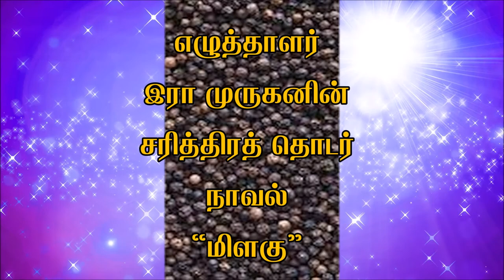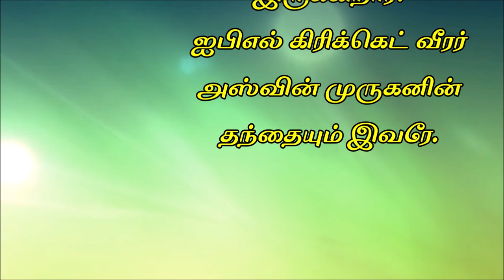Milagu Novel-Part 30 | Era Murugan | மிளகு நாவல்- பகுதி 30 | இரா. முருகன்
இரா. முருகன் 1953 ஆகஸ்ட் 28 தமிழ்நாடு, சிவகங்கையில்    பிறந்தார்.
  நூறுக்கும் மேற்பட்ட சிறுகதைகள், பதினோரு நாவல்கள், ஒரு கவிதைத் தொகுப்பு, தகவல் தொழில்நுட்பம் குறித்த இரண்டு புத்தகங்கள், இரண்டு தொகுப்பு நூல்கள் மற்றும் ஏராளமான கட்டுரைகள் எழுதி உள்ளார்.   கதா விருது, இலக்கியச்சிந்தனை விருது, திருப்பூர் தமிழ்ச் சங்க விருது, லில்லி தேவசிகாமணி விருது உள்பட பல்வேறு விருதுகள் பெற்றுள்ளார்.
இவர் திரைப்படங்களுக்கு வசனம் எழுதியதுடன் "இரட்டை தெரு" என்ற குறும் படத்தில் நடித்தும் இருக்கிறார்
ஐபிஎல் கிரிக்கெட் வீரர்களுள் ஒருவரான அஷ்வின் முருகனின் தந்தையும் இவரே.